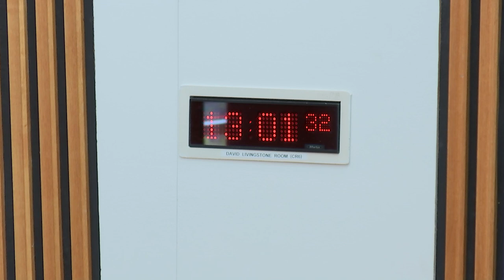Justice Sub-Committee on Policing - 13 September 2018